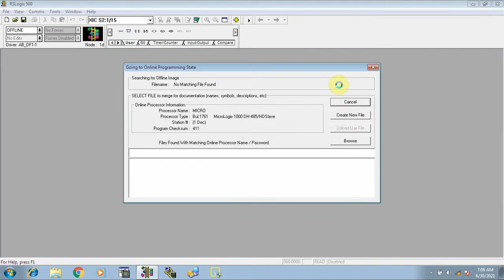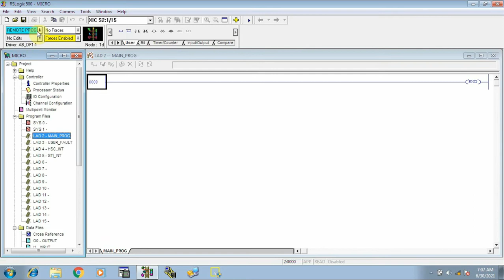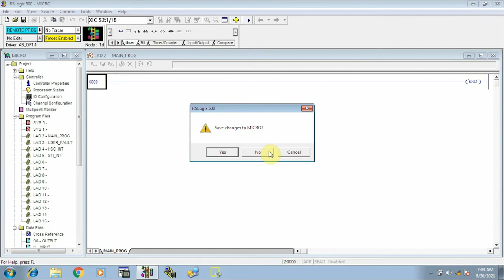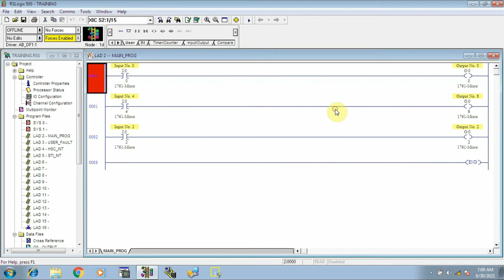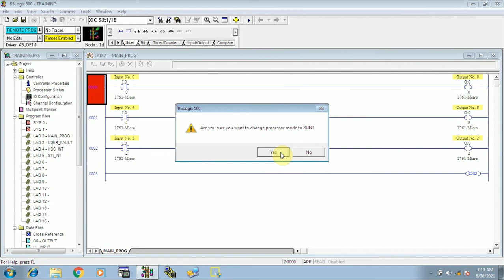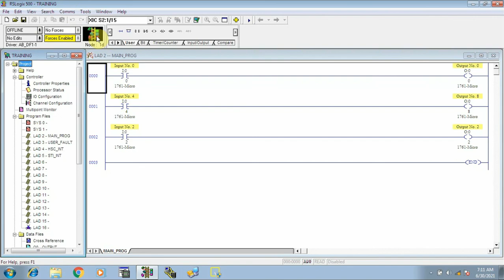Allen Bradley Micrologix PLCs Program Downloading Procedure (Urdu/Hindi) - Lecture No. 11.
Today, I am explaining the procedure for downloading of ladder logic program to the Allen Bradley Micrologix 1000 PLC from our Laptop by using serial cable (1761-CBL-PM02) connected at COM1 serial port.

We will use RSLix software for establishing the communication.

We will use RSLogix 500 software to download the program into the PLC from laptop.